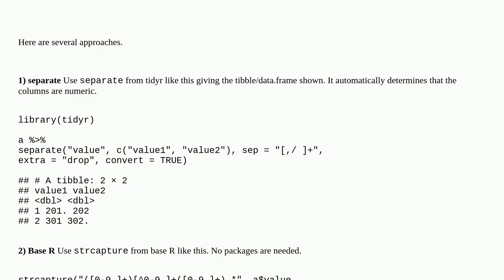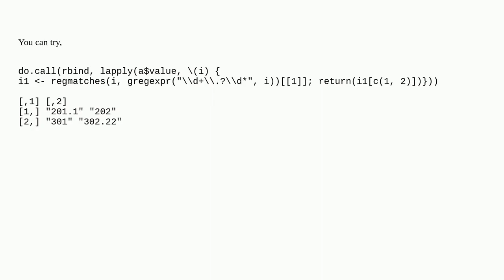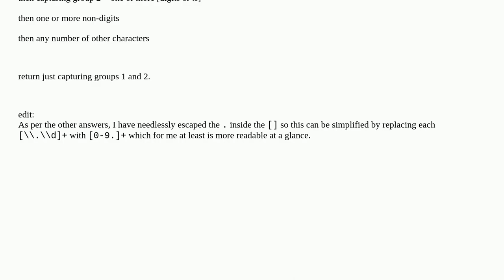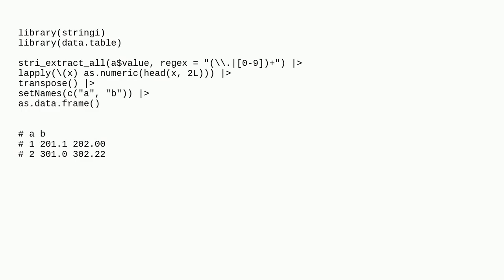Seperate two different delimiter and cut off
A special thanks goes out to the community

  strsplit delimiter r